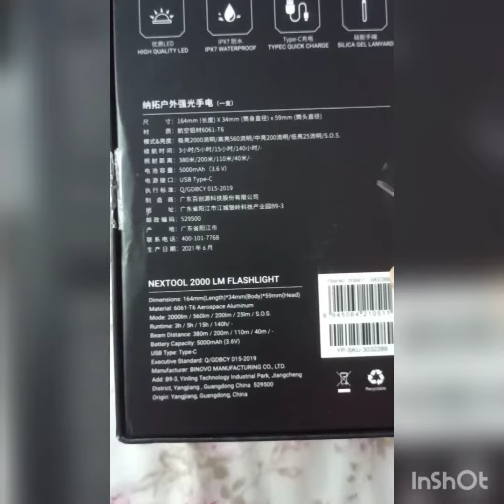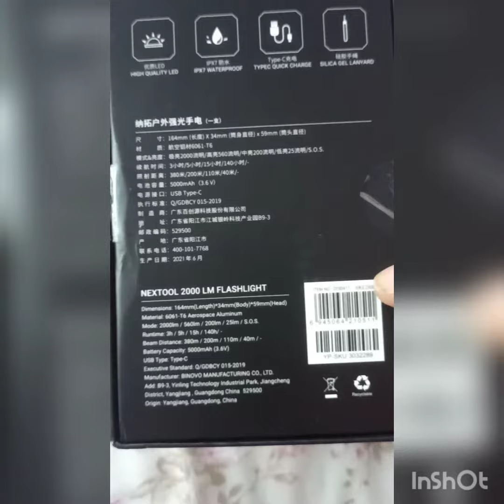Nextool torch best flashlight at 3999 INR